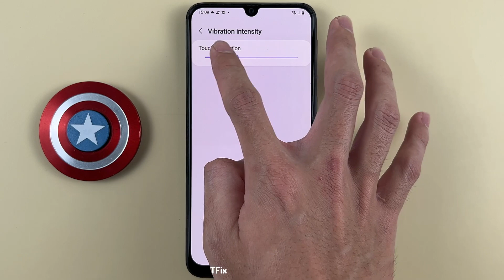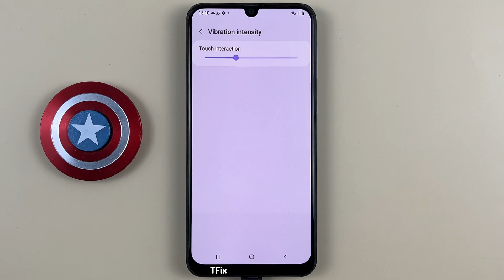How to change the intensity of system vibration on Samsung M31 Android 12